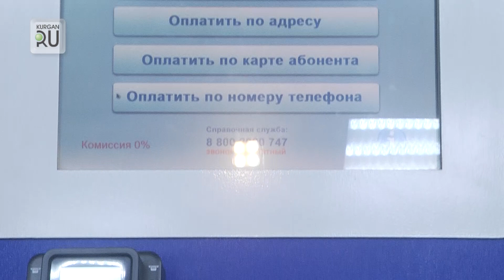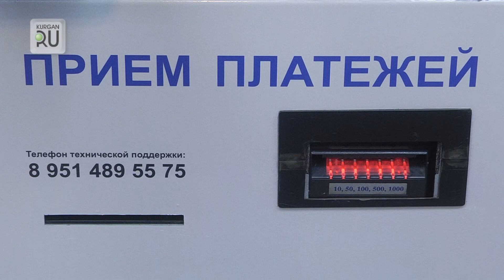1023 ТУ Интерсвязь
Alex, Миша